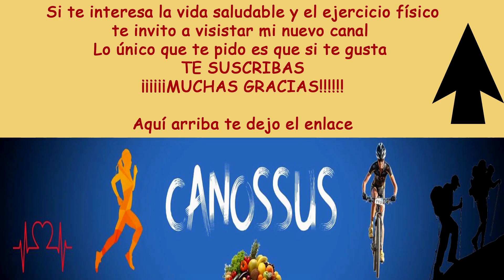NO PUEDES CONTAR CON EL NARCISISTA PARA ESTAS COSAS | Antonio de Vicente